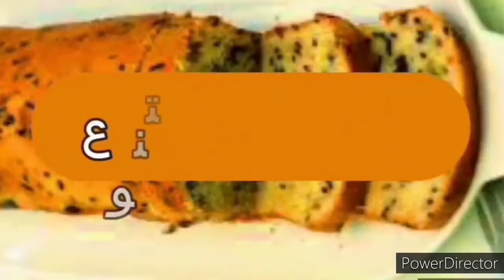بكأس حليب حضري فطائر سائلة فالمقلات خفيفة وسريعة فالتحضير